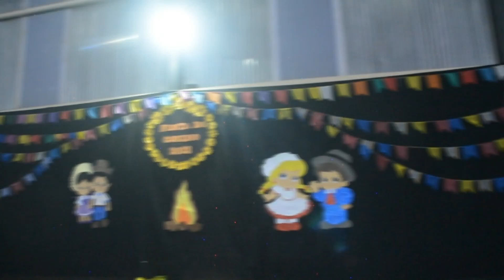Escola André Luiz de Carvalho Coelho realiza Festa Junina com várias apresentações